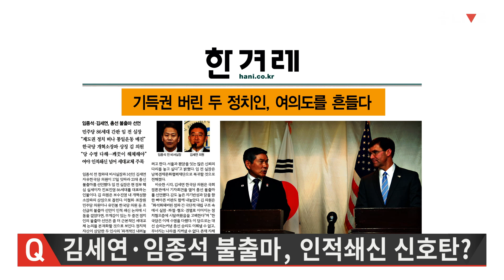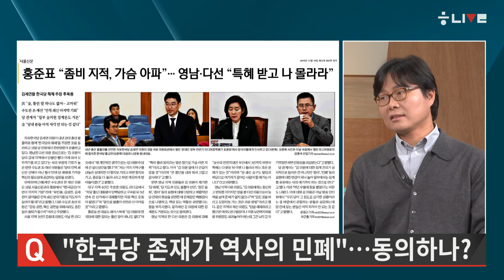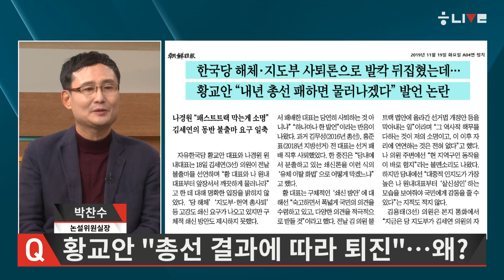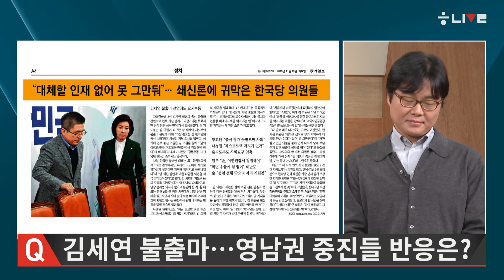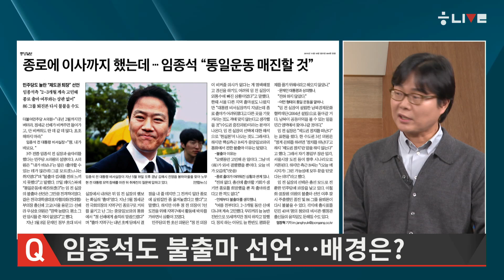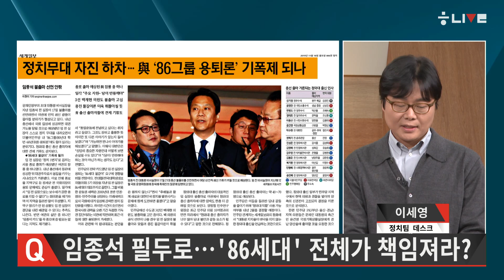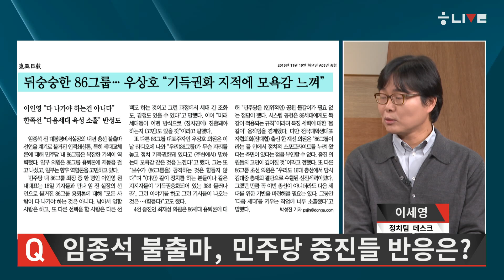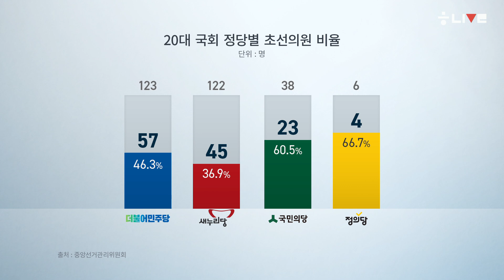‘좀비·민폐정당’, 직격탄 맞은 자유한국당 선택은? [뉴스룸톡_1119]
“존재 자체가 역사의 민폐다. 깨끗하게 해체해야 한다.” 보수개혁을 주장하던 김세연 자유한국당 의원이 최근 내년 총선 불출마를 선언하며, “좀비 같은” 자유한국당의 해체를 요구했습니다. “제도권 정치를 떠나 원래의 자리로 돌아가려 한다.” ‘86세대’를 대표하는 정치인으로 꼽혔던 임종석 전 청와대 비서실장도 총선 불출마 결심을 밝혔습니다.
 두 정치인의 이번 선언이 여야 내부의 물갈이 신호탄이 될까요? 그래서 여야 모두 환골탈태의 계기가 될까요, 아니면 인적쇄신을 앞당기는 울림을 주지 못한 채 ‘불발탄’으로 그칠까요? 당장 한국당에선 김세연 의원의 주장에 대한 격앙된 반응이 흘러나옵니다. 임종석 전 실장의 선언 이후 여권 내부에선 인적 쇄신의 폭과 방법에 대한 이견들이 제기되고 있습니다.
 오늘(19일) 오후 6시부터 방송되는 ‘한겨레 라이브’에서는 ‘김세연·임종석이 쏜 물갈이 신호탄…환골탈태? 뭉개기?’를 주제로 이야기를 나눕니다. 〈한겨레〉 편집국장을 지낸 박찬수 논설위원실장과 이세영 정치팀 데스크가 출연해 두 정치인의 불출마 선언의 의미와 배경, 여야 내부 반응, 정치권 인적 쇄신 전망 등을 자세히 짚어줄 예정입니다. 오늘 방송은 성한용 정치팀 선임기자가 진행합니다.